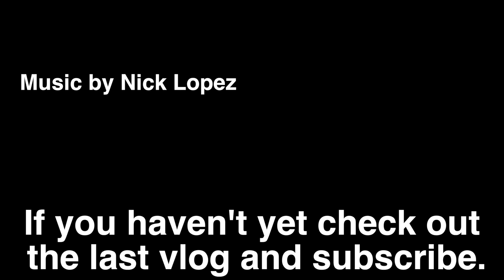I MET SARA DIETSCHY!!!